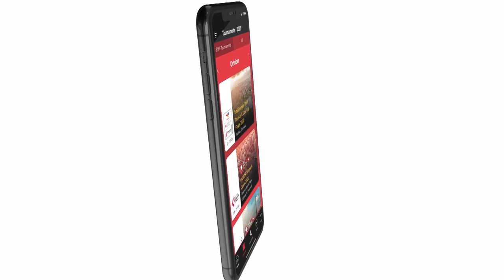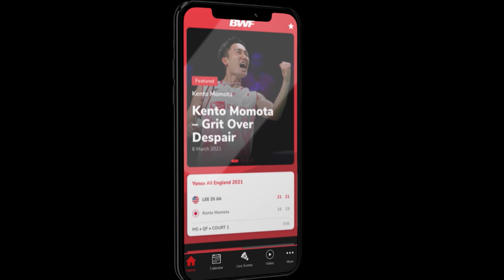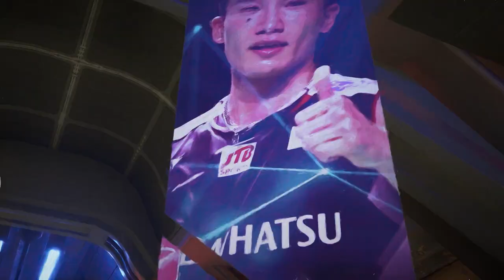Badminton Unlimited | BWF Launches Badminton4U App | BWF 2021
Badminton4U has landed and BWF Secretary General Thomas Lund tells us the vision behind the federation's first official mobile app.